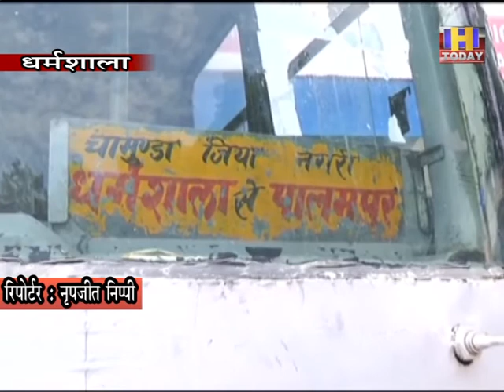20 july 5 मानसून में धुंध के दौरान सही लाइट का करें प्रयोग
मानसून में धुंध के दौरान एचआरटीसी चालक सही लाइट का प्रयोग करें। खराब मौसम में बसों की रफ्तार कम रखें और बसों को सुरक्षित स्थान पर पार्क करें। एचआरटीसी प्रबंधन धर्मशाला ने मानसून के चलते चालकों को क्या एहतियात बरतनी है, इस संबंध में एडवाइजरी जारी की है और बस चालकों से इनकी अनुपालना सुनिश्चित करने के निर्देश दिए हैं।
आर एम एचआरटीसी धर्मशाला पंकज चडडा ने बताया कि बरसात के लिए जारी एडवाइजरी में चालकों को बसों को क्रॉस और पास देते समय सुरक्षित स्थान का चयन करने, कच्चे डंगों पर बसें न ले जाने, पहाडिय़ों से पत्थर गिरने या भूस्खलन का ध्यान रखने, यदि कोई स्थान सुरक्षा की दृष्टि से ठीक न हो तो उस स्थान से बस को जबरदस्ती पार करने की कोशिश न करें। यदि कोई यात्री बसों को आगे ले जाने के लिए बाध्य करता है तो ऐसी स्थिति में बसों का संचालन उस स्थान तक ही करें, जहां तक निगम व यात्रियों के हित में हो। बरसात के दौरान बसों की रफ्तार कम रखें तथा यह भी सुनिश्चित कर लें कि सड़क वाहन चलाने योग्य है या नहीं।